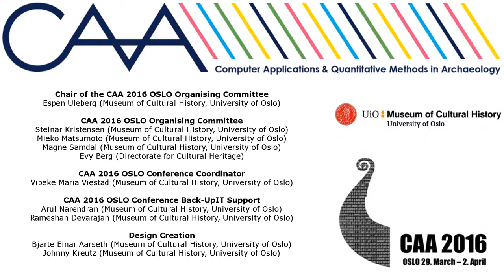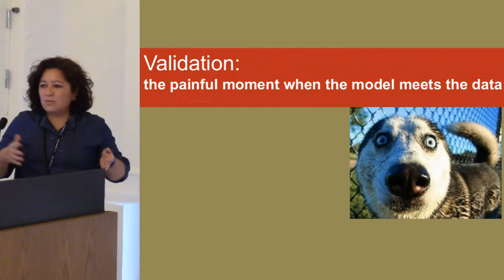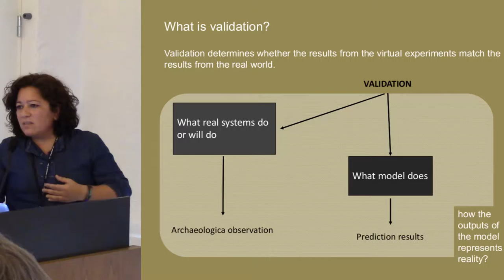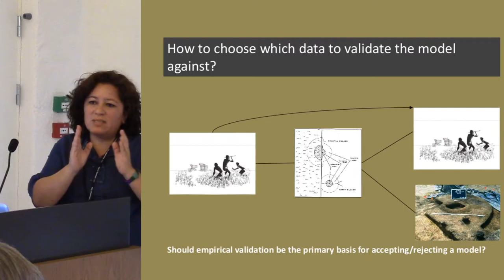Validation: The painful moment when the model meets the data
Validation is a big topic in simulation, what is it all about? Do all models need to be validated? How to choose which data to validate the model against? How to deal with uncertainties and biases of the data? Do we need to model taphonomic processes or biases caused by uneven history of research? What if the model does not agree with the data? What is ‘overfitting’?

Florencia del Castillo